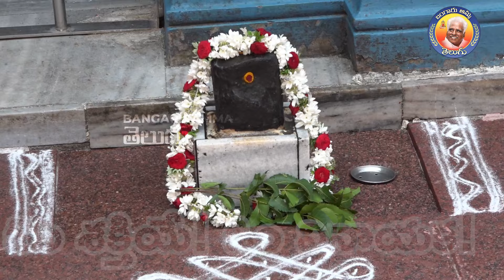07.03.2024 బంగారు అమ్మ దైవవాక్కు